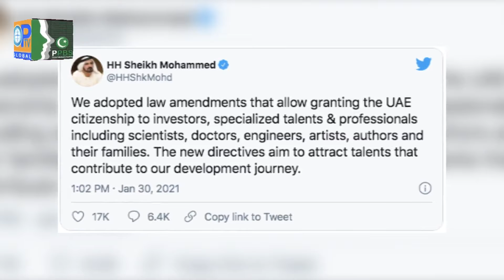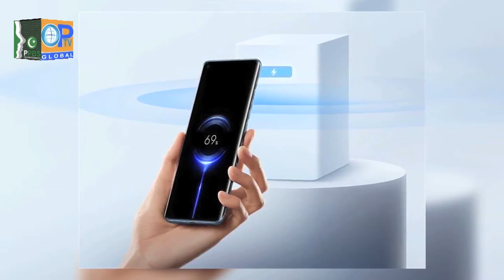Lagatar Khabrain Headlines 01 02 2021